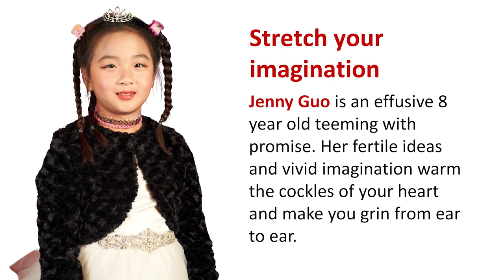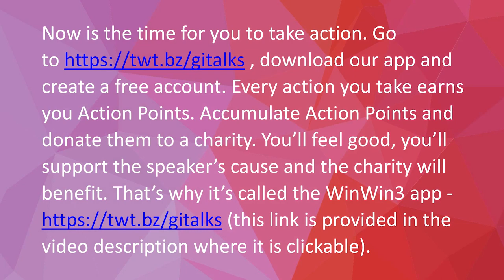Stretch your imagination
Video description
In “Stretch your imagination” Jenny Guo posits that the best nation in the world is imagination and the best city is curiosity. Imagination lets you look back to the past and look forward to the future. Without imagination you’re just normal, ordinary and stuck where you are now.  Boring! But with imagination, you can be extraordinary. “Stretch your imagination” will make your imagination sparkle with new ideas to live, learn and be happy like children.

To take up Jenny’s call to action, go on your smartphone, download the WinWin3 app and create a free account. Every action you take earns you Action Points. You’ll feel good, you’ll support Jenny’s call to action and the charity will benefit i.e., three parties benefit - that’s why it’s called the WinWin3 app.

Speaker’s bio
Jenny Guo is an effusive 8 year old teeming with promise. Her fertile ideas and vivid imagination warm the cockles of your heart and make you grin from ear to ear.

- gives change-makers a loud voice. It achieves this by training them to be credible, charismatic and compelling communicators. Their important messages become memorable because they are shared with impact, influence and reach. They craft and deliver speeches and presentations that engage emotions and inspire action.

The mission of Get Inspired Talks is to produce 10,000 humanitarian talks and to have each talk seen, heard or read 100,000 times to inspire over 1 billion actions that move the needle toward a better world. For more information about Get Inspired Talks